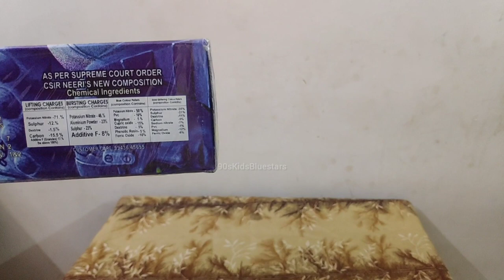Sonny Fireworks | Blue Berry 2.75' | Bursting Skyshot💥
Sonny Fireworks
Name:Blue Berry
Shell size:2.75'
display:Double function with Gold and blue output